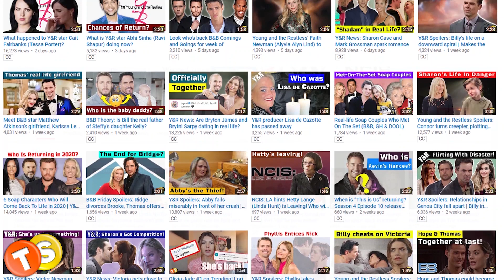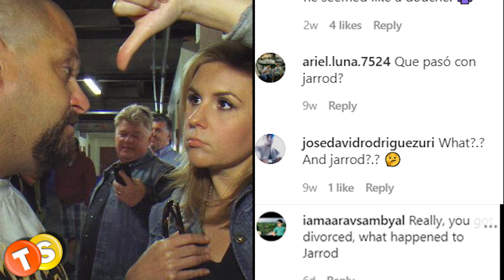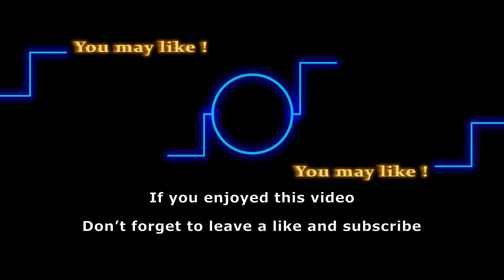Is this mystery man Brandi Passante’s new boyfriend? Where is Jarrod Schulz now?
Brandi and Jarrod’s breakup sent many fans into a frenzy. But lately, there’s something else that’s bothering the fans. Brandi recently shared a sexy snap of herself, being cozy with a mysterious young man on Instagram which has everyone asking if this young man is the new boyfriend of the reality TV star. Here’s what her social media followers think.

Here are some of the shows that we love to follow:
General Hospital
Days of Our Lives
Gold Rush
Street Outlaws
Deadliest Catch